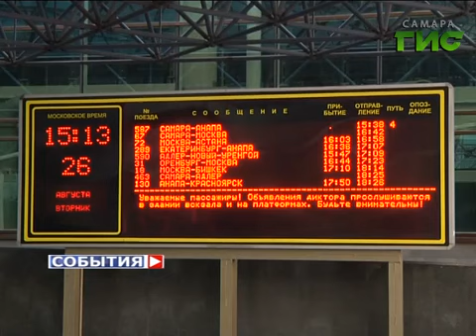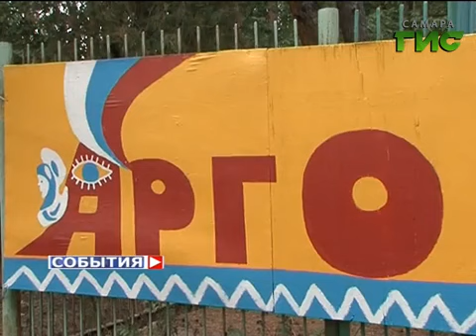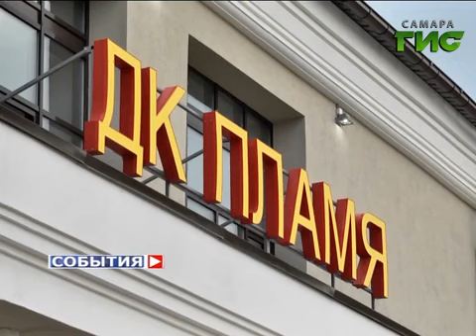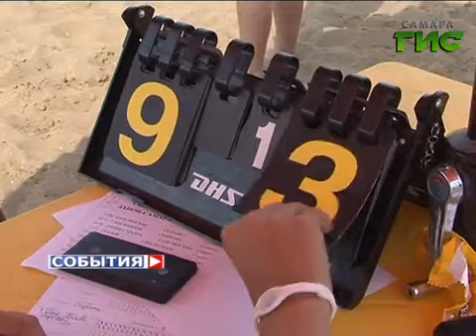«События». 27 августа 2014 (утро)